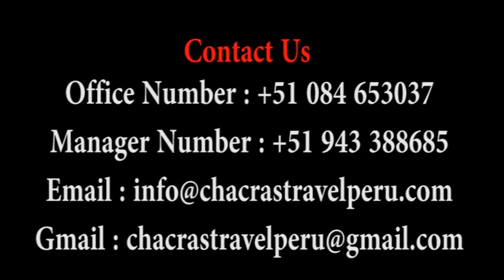Machupicchu Private Day Tour With Expert Local Tour Guide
Book your Machupicchu Private Day Tour With Expert Local Tour Guide and organized in the private way for Machu Picchu  Tours with pickups on time for your tour  and  we take care of it all from door to door
Machu Picchu Peru tours
Machu Picchu private day tours
Machu Picchu private guided tour
Cuided tour to Machu Picchu